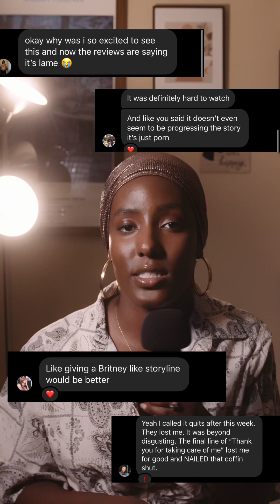Whew! I will not be watching The Idol anymore.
Well…here’s my non-spoiler review on this show. lol Which shows are you currently watching?